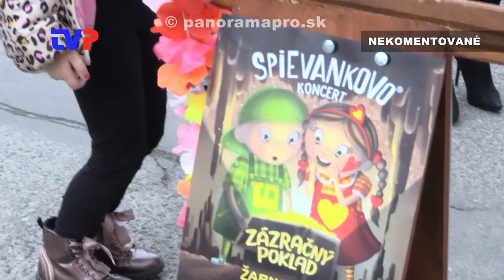Spievankovo v Žarnovici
Zostrih z hudobno-divadelného vystúpenia pre deti Zázračný poklad.